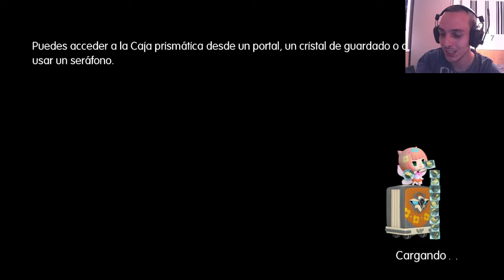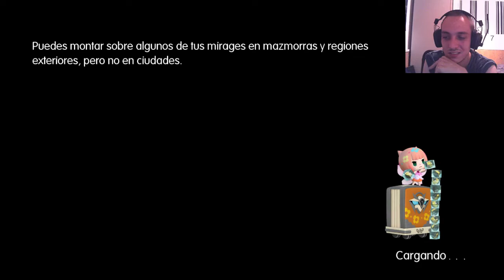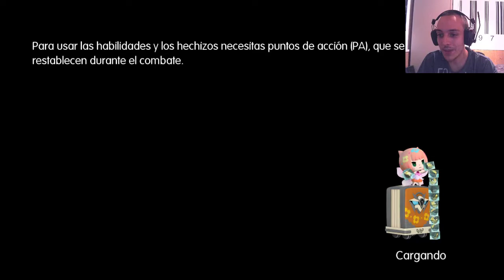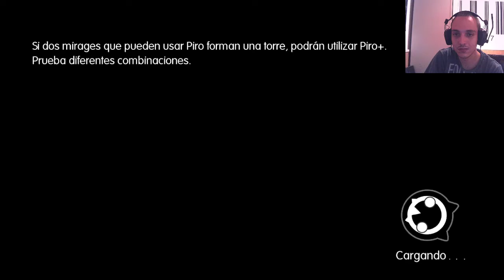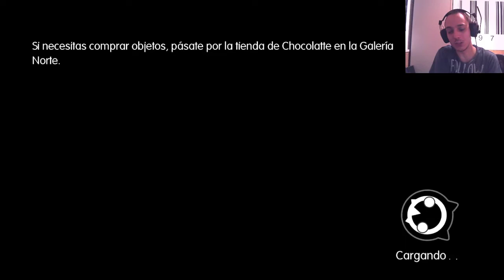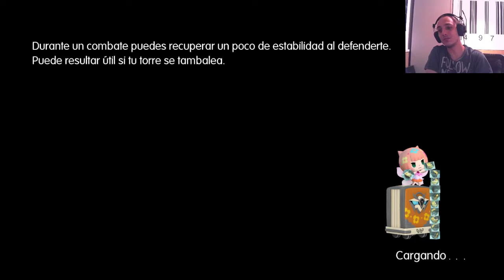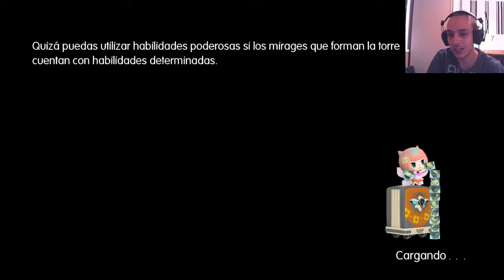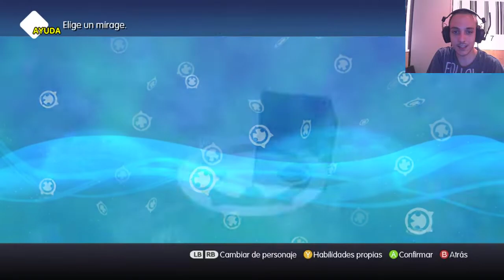World of Final Fantasy (Parte 15: El Snow-Cloud y el debora hombres)